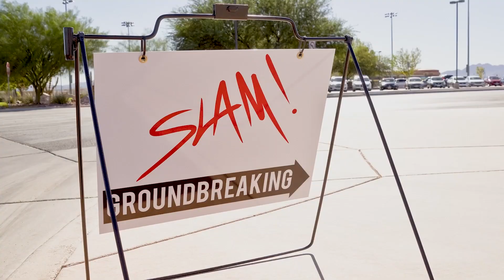From 305 to Worldwide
Join Grammy-Award Winning Global Artist, Entrepreneur, and Investor, Armando Perez, alongside Manny Medina, Founder and Chairman of eMerge Americas, for a captivating session exploring the parallels between the growth of eMerge and the evolution of Miami. As we celebrate eMerge's 10th anniversary, delve into Armando's journey from being born in Miami to becoming a global icon, and uncover the lessons learned along the way. From local roots to international success, discover how Miami's vibrant spirit and eMerge's innovative vision have propelled both to unprecedented heights. Don't miss this unique opportunity to gain insights from two visionary leaders who have played integral roles in shaping the trajectory of Miami's growth and global influence.

Armando Christian Perez aka Pitbull, Grammy-Award Winning Global Artist, Entrepreneur + Investor + Manny Medina, Founder + Chairman, eMerge Americas